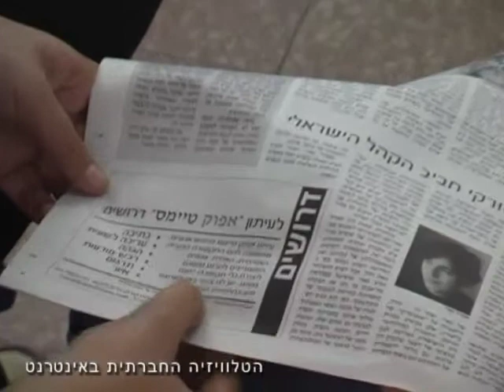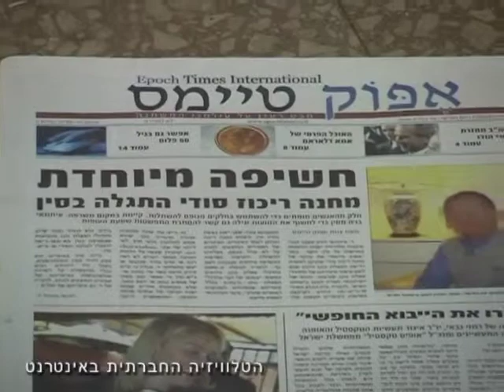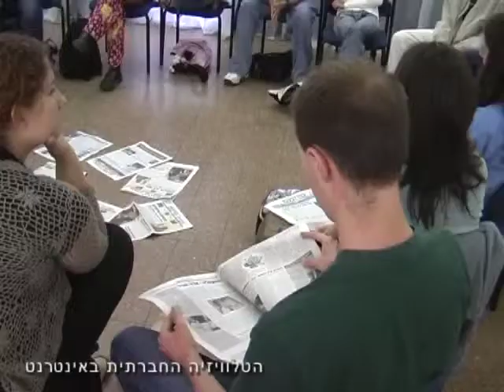עמותת העיתונאים הצעירים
מפגש חודשי של חברי עמותת העיתונאים הצעירים בבית סוקולוב בת"א. ראיונות עם יו"ר העמותה וחברים נוספים.